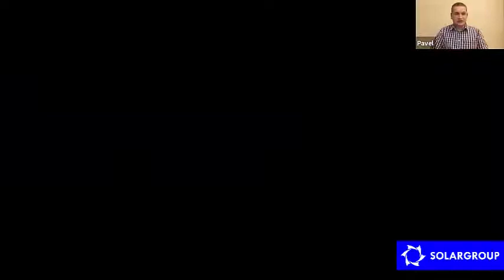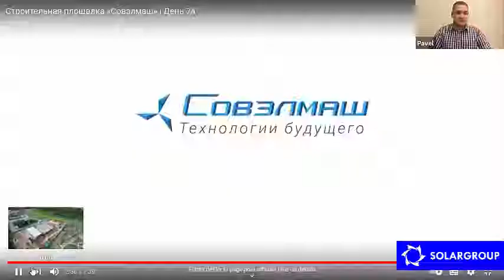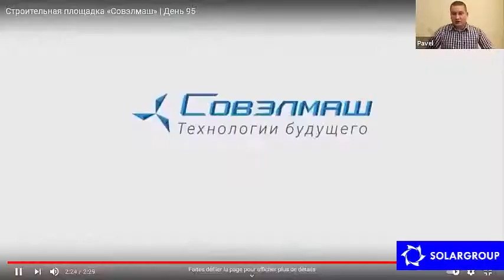Webinaire du 13 09 2021 avec Pavel Fillipov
Le webinaire est en langue française.

Orateur de la diffusion - Gilles WEBER, Partenaire National de la France et de 6 autres pays d'Afrique

L'Invité spécial de la diffusion était : Pavel FILIPPOV – Directeur Marketing et des relations publiques SOLARGROUP, il est aussi un des fondateurs de la société.

Il a parlé des dernières nouvelles et réalisations du projet et de la société SOLARGROUP.

Et a aussi répondu aux questions des spectateurs, grâce à quoi vous serez mieux au courant du projet.

Le webinaire sera utile à tous les participants au projet des "Moteurs Duyunov".